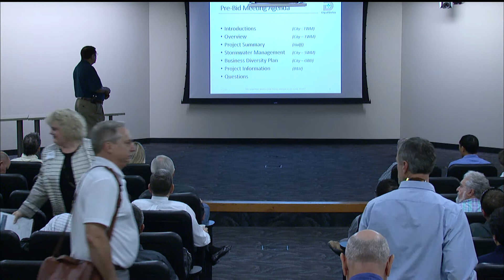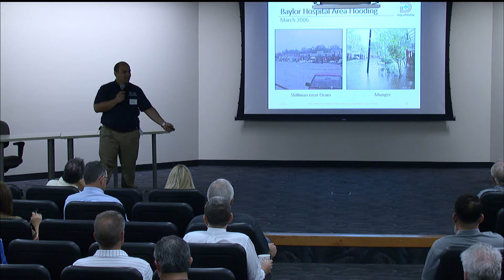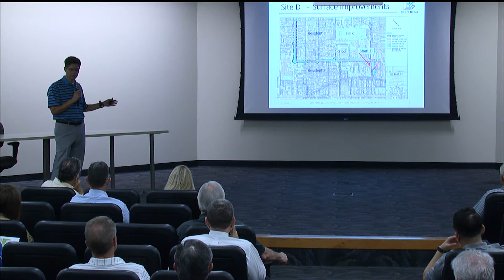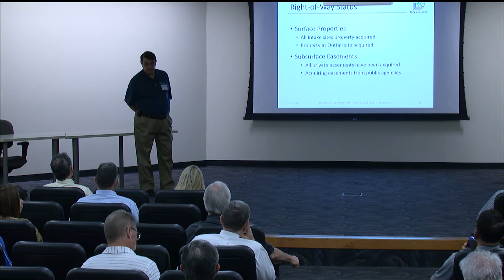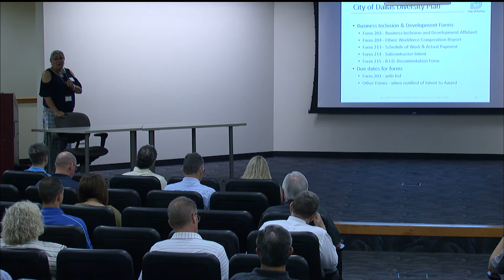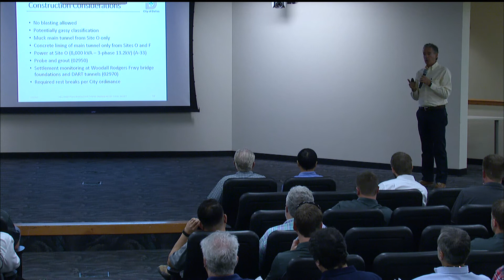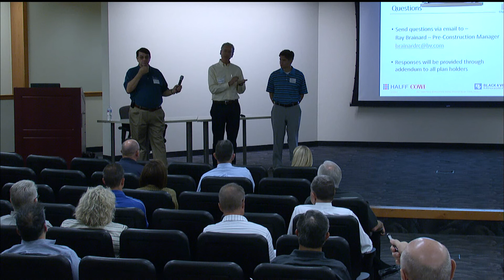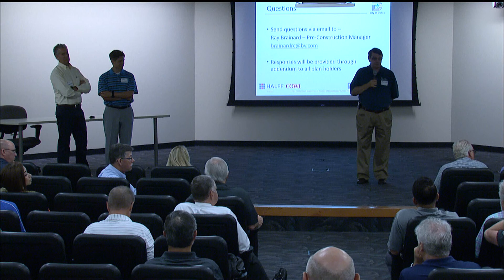Trinity Watershed Management 7 25 2017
Trinity Watershed Management